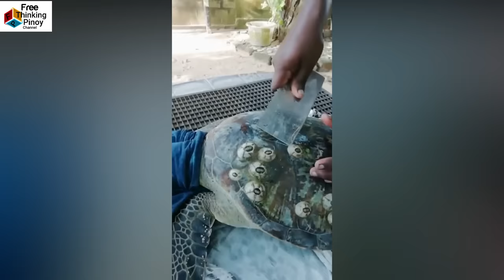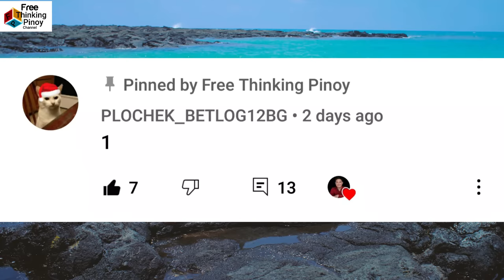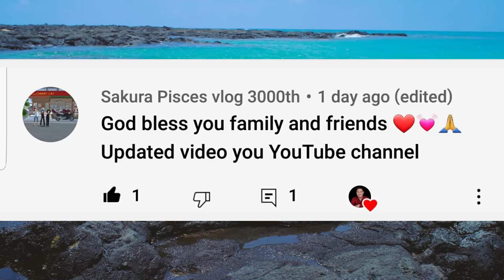SATISFYING BARNACLE REMOVAL IN SEA TURTLE | Paano Tinangal ng Tao ang Barnacle sa Likod ng Pawikan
Welcome back sa Free Thinking Pinoy Channel. Panuorin kung paano tinangal ng mga tao ang matinding barnacle sa shell ng pawikan (Barnacle removal sea turtle) Alamin din kung anu ang pinaka malaking problema na kinakaharap ng mga pawikan gaya ng pollution at fish net.